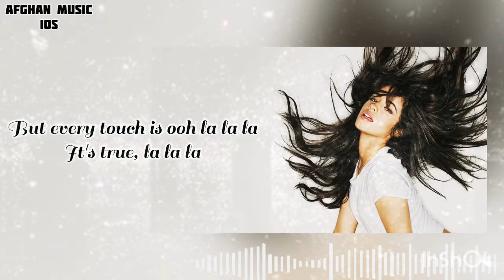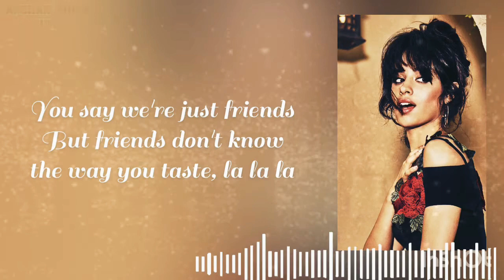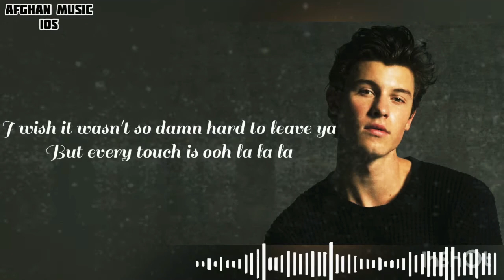Señorita _ Camila Cabello and Shawn Mendes Lyrics HD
Señorita
Song by Camila Cabello and Shawn Mendes
OverviewLyricsListenOther recordingsPeople also search for
Lyrics
Yeah, no
Sapphire moonlight
We danced for hours in the sand
Tequila sunrise

Karla Camila Cabello Estrabao is a Cuban-American singer and songwriter. She rose to prominence as a member of the girl group Fifth Harmony, formed on The X Factor USA in 2012, signing a joint record deal with Syco Music and Epic Records. Wikipedia
Born: 3 March 1997 (age 24 years), Cojímar, Cuba
Height: 1.57 m
Albums: Romance, Camila, 7/27, New Music Daily Presents: Camila Cabello
Music group: Fifth Harmony (2012 – 2016)
Parents: Alejandro Cabello, Sinuhe Estrabao.